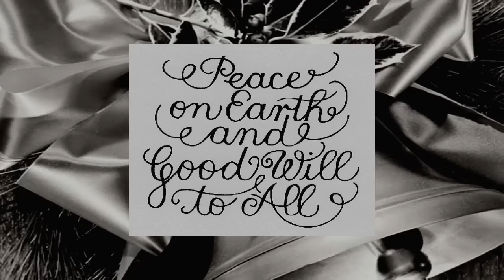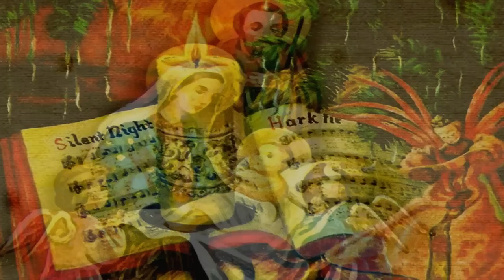101 Strings Orchestra - It Came Upon A Midnight Clear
It Came Upon A Midnight Clear by the 101 Strings Orchestra - instrumental version of one of my favorite Christmas carols